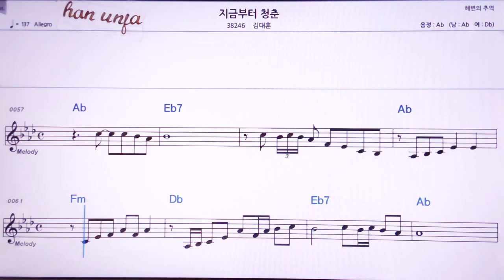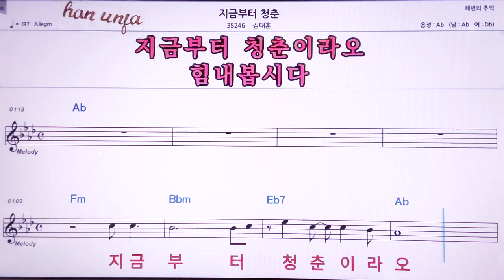💖지금부터 청춘/김대훈 👍MR,노래방, 악보, 코드,Karaoke With Sheet Music